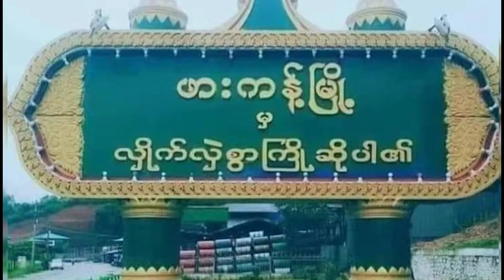lhaovo ga hte shiga TV & Online